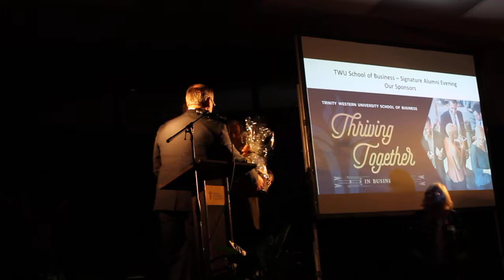TWU School of Business Alumni Gala 2016 - Part 2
Congrats to the winner of the TWU alumni award at the School of Business Alumni Evening, Thomas Spraggs.

Judi V introduces Tim C